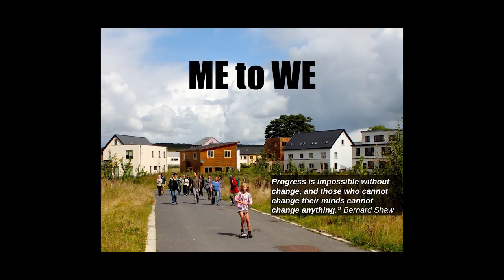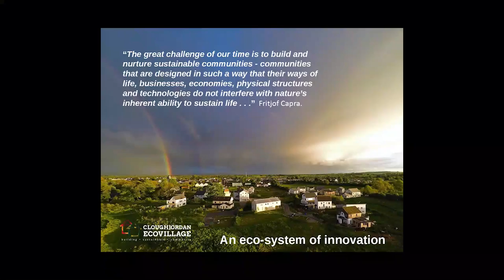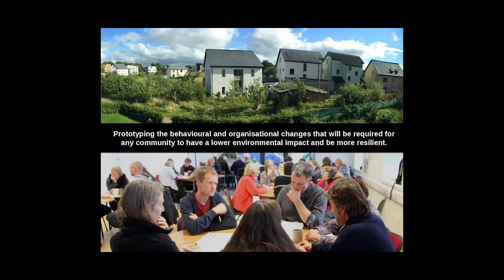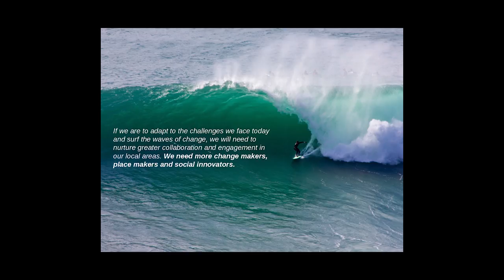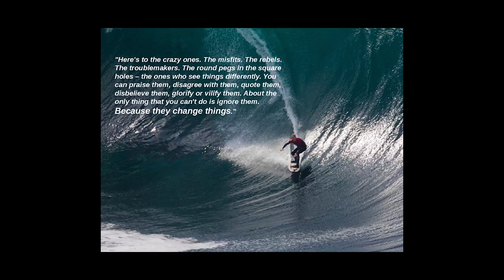Surfing the Waves of Change | Davie Philip | TEDxLongford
Davie Philips describes how we can make proven workable adjustments to how we live, that will help us to create more resilient communities, that are capable of surviving the challenges of climate change. Davie Philip co-founded and manages Cultivate, a co-operative that facilitates groups working on approaches towards sustainable living. He is also a founding member of FEASTA, the company behind the eco-village project in Cloughjordan, Co. Tipperary; and from 2009 to 2011 Davie sat on the board of SEAI, the Sustainable Energy Authority of Ireland. Davie has spent the last 22 years actively promoting the ideas of sustainable communities in Ireland, organising events and workshops across Ireland including the annual Convergence festival and the Global Green area of Electric Picnic festival. This talk was given at a TEDx event using the TED conference format but independently organized by a local community.